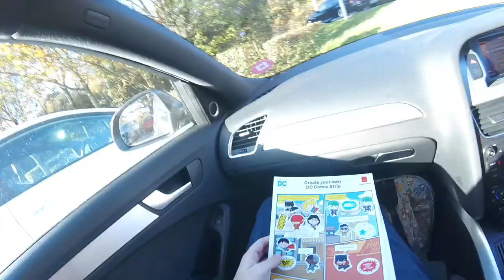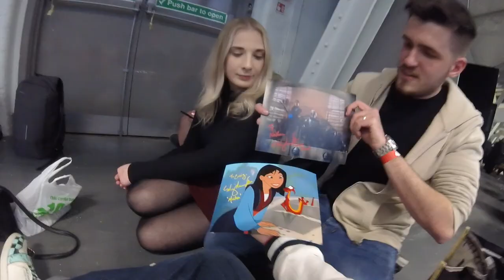LFCC 2021 - LoFi Vlog to relax/study to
On Sunday, we attended LFCC. A less chaotic and more chilled vibe. The energy is lower, and so it balances the previous video well.

Thank you, Sam, for providing some quality content. I only met Ming-Na Wen for an autograph, as I had met her previously. She's wonderful!

It was a lovely day despite it missing the love of my life. Until next time!